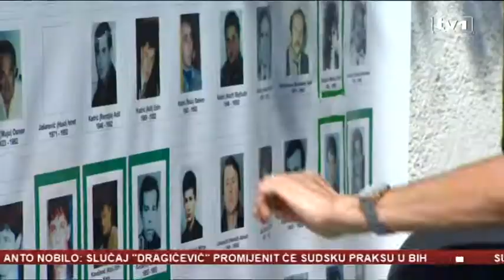Gdje je?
U BiH obilježen Međunarodni dan nestalih osoba. U centru pažnje ove godine je teret neizvjesnosti sa kojim se suočavaju porodice još oko 7 hiljada nestalih u našoj zemlji. Vlastima je upućen apel da se uključe u proces traženja.